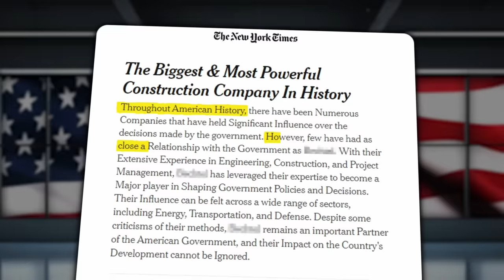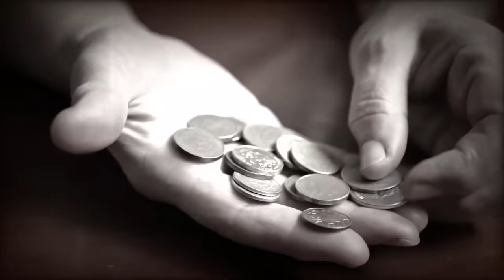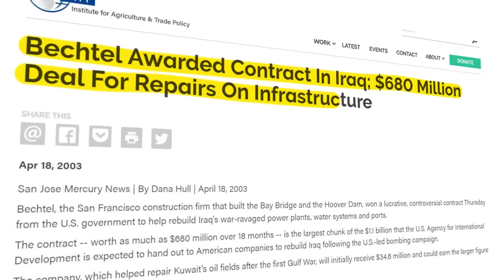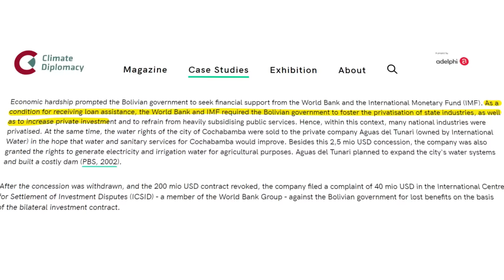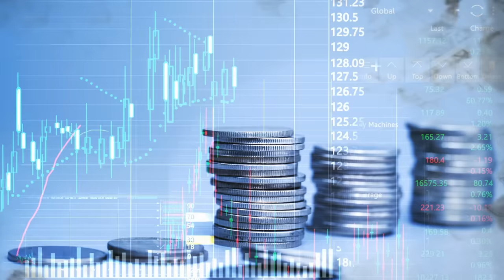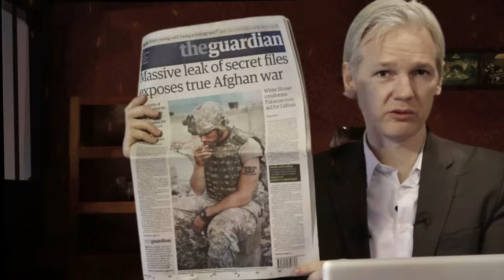The Secret Company Behind Every Major War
Aik Secret Family Dunya Main Hone Wali Har Bari War Kay Liye Responsible Hai. This Family is known as Bechtel. The biggest construction company in the world.